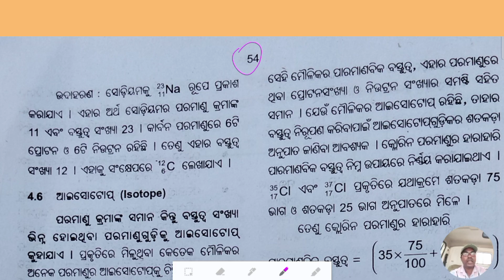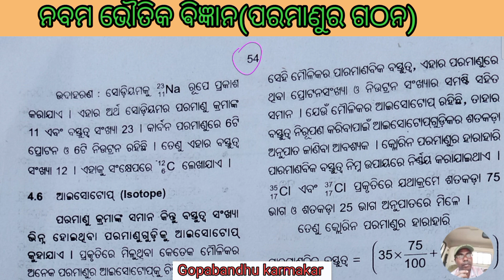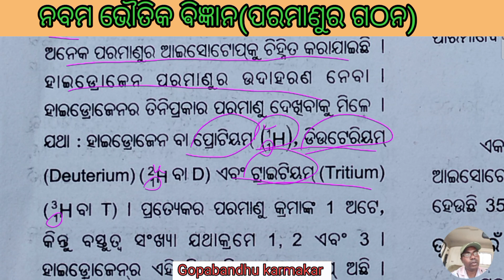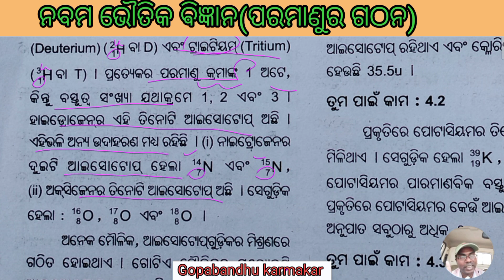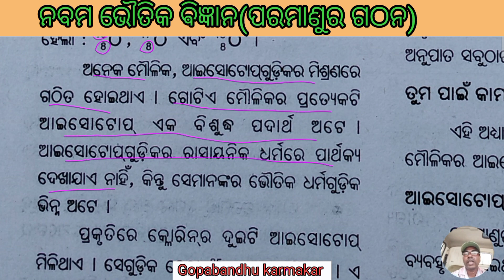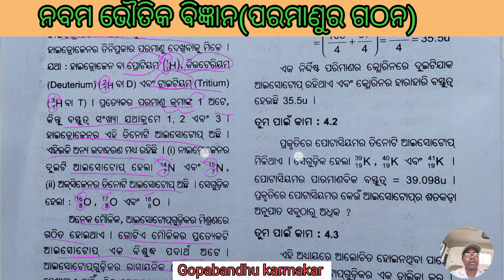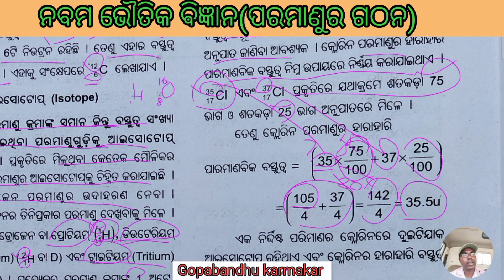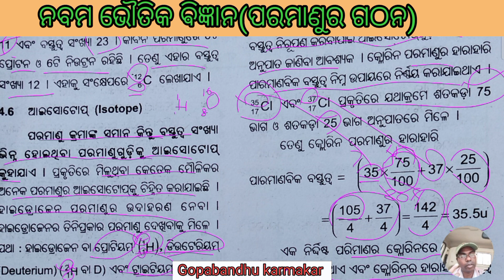ନଵମ ଭୌତିକ ଵିଜ୍ଞାନ ,ଚତୁର୍ଥ ଅଦ୍ଧ୍ୟାୟ "ପରମାଣୁର ଗଠନ " Part-7ସହଜ ସରଳ ଆଲୋଚନା by Gopabandhu Karmakar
ନଵମ ଭୌତିକ  ଵିଜ୍ଞାନ ,ଚତୁର୍ଥ  ଅଦ୍ଧ୍ୟାୟ "ପରମାଣୁର ଗଠନ " Part-6 ସହଜ ସରଳ ଆଲୋଚନା by Gopabandhu Karmakar